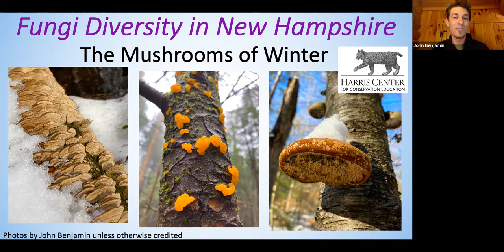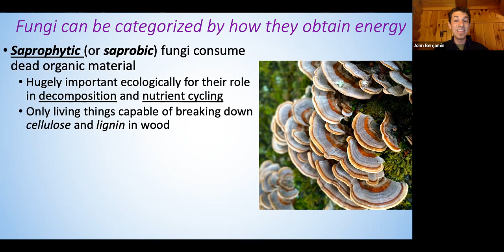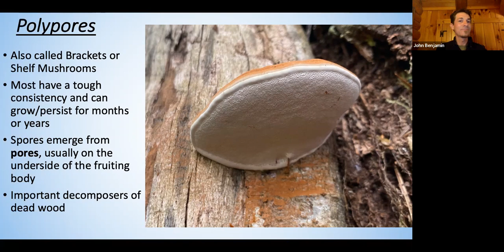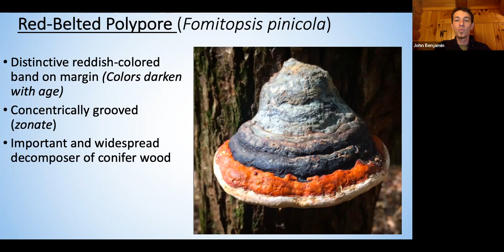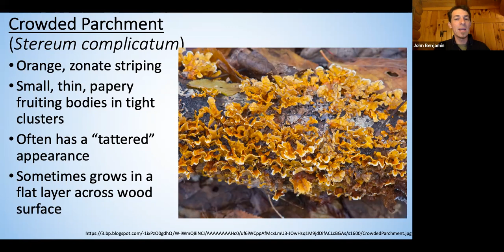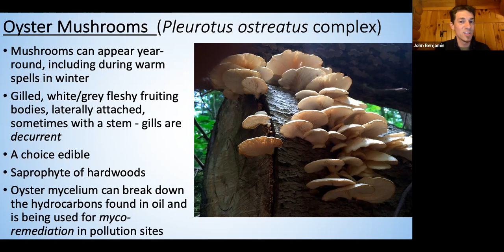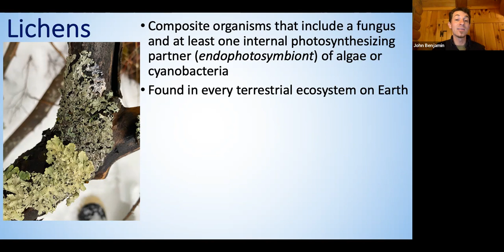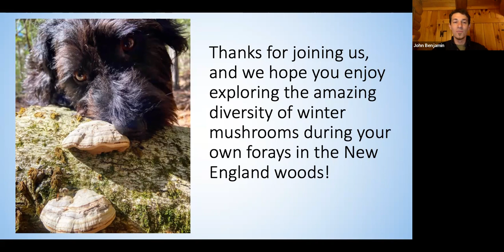New Hampshire’s Winter Fungi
Join John Benjamin, Harris Center naturalist and leader of the popular Morel Quandary Club, for an exploration of the diversity and natural history of some of the more common fungi found in New Hampshire during the cold months. Discover the role fungi play in the environment, no matter the season, and find out what you can see in your own wanderings and backyards.

Recorded on Zoom February 3, 2022.